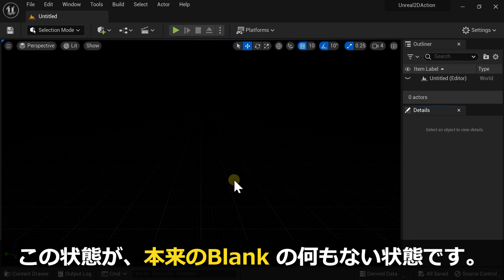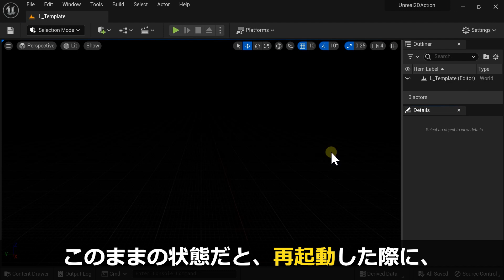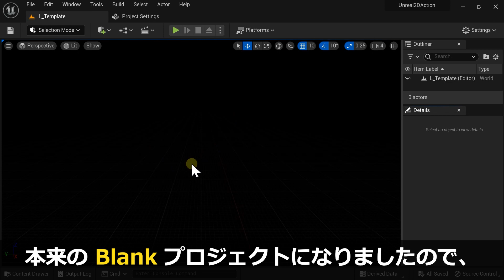3【UE5】2Dゲームの作り方 | 本来の Blank プロジェクト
【初心者向け】Unreal Engine 5 ドット絵2Dアクションゲームテンプレート 作成 チュートリアル。

もくじ
00:00 概要
00:10 新規レベル作成
01:12 マップ＆モード設定
01:43 クローンプロジェクト
02:05 エンド